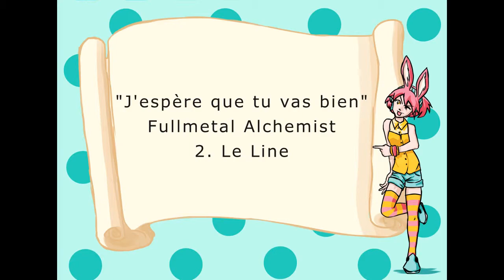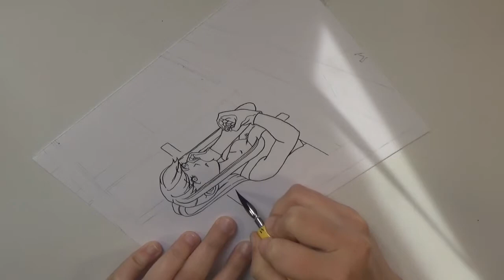J'espère que tu vas bien - Le line !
Le line de Winry vous offrira plus d'infos sur comment faire un line comme les pros (Ou presque) !

Matériel utilisé :
Porte-mine Deleter
Mine G-Pen Tishikawa Zebra (?)
Encre noire Deleter 2
Gomme Mono noire
Plumeau Deleter
Gomme mie de pain EK-NK1 (100 Y à Tokyu Hands)